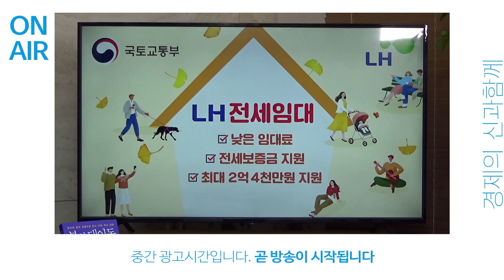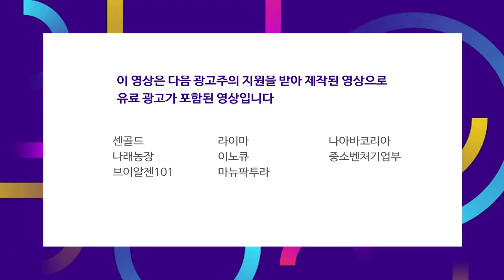미국, 화웨이에 이어 SMIC도 제재.. 장기적 관점에서 우리에게 미치는 영향은? f.김영우 수석연구위원